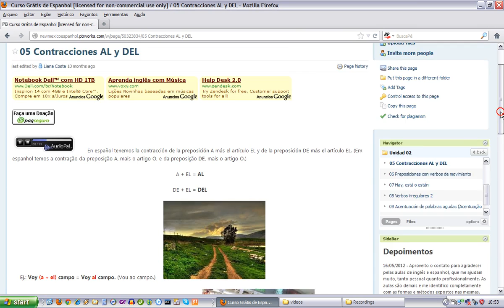0205 Contracciones AL y DEL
Curso de espanhol unidade 02 aula 05.
newmexicoespanhol.pbworks.com.